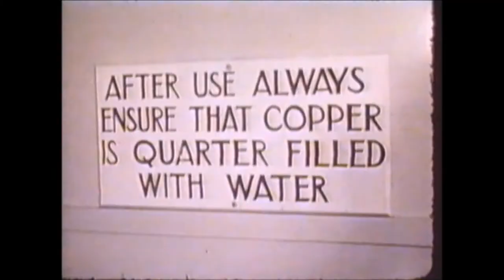Training the WRAAF 2